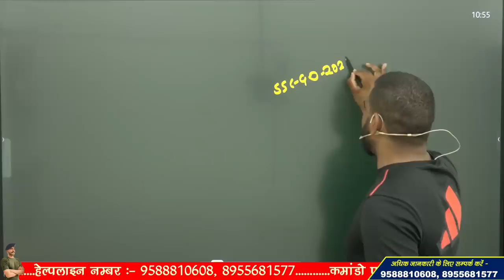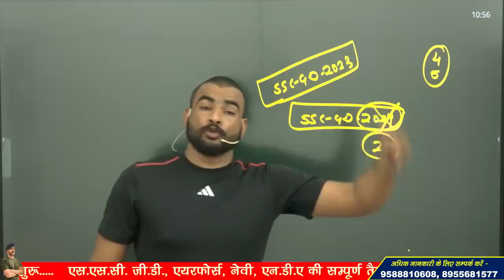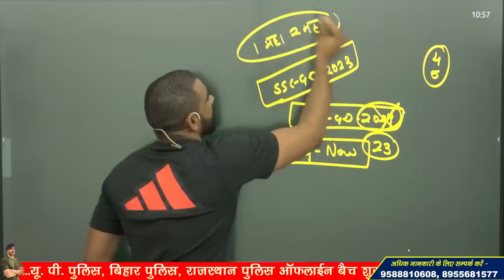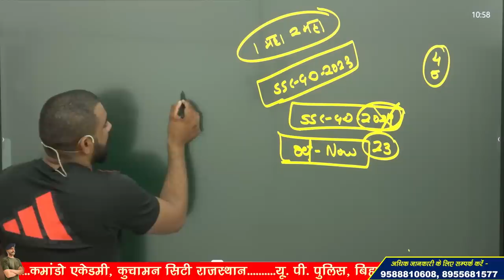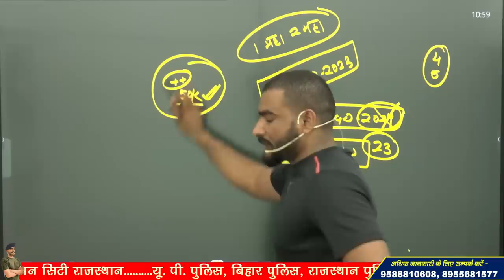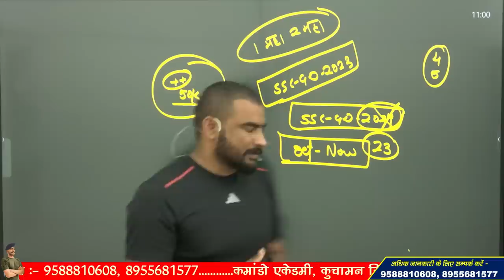SSC GD New Vacancy 2023-24 | SSC GD नई भर्ती Online Apply Date 2023 | SSC GD Recruitment 2023-24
3 Month Batch (3 महीने का बैच)

Virat Choudhary
CRPF Commando